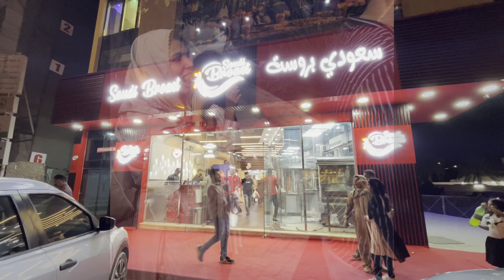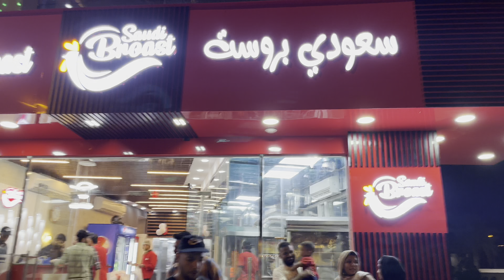ഒമാനിലേക്ക് passport visa ഇല്ലാതെ പോയപ്പോൾ 😲😲| Madha | Wadhi Madha | Madha farm | Uae to Oman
Eid vlog

Uae to oman travel vlog
Travel vlog
Madha
Eid vlog
Eid trip
Madha oman
Oman
Uae
Wadhi madha
Vlog
Malayalam vlog
Malayalam
Eid
Family vlog
Family trip
Uae tour
Oman tour
Fujairah

Hello my dear friends.Welcome to my world.I am Mufadila Sabir basically a dentist who is passionate about cooking travel & many more.In this channel you can watch lots & lots of recipe vidoes , travel vlog, other vlogs, reviews, fashion , makeup , DIYs .my videos will be uploaded weeking thrice or more.daily am uploading shorts. please do support me.Don't forget to subscribe.